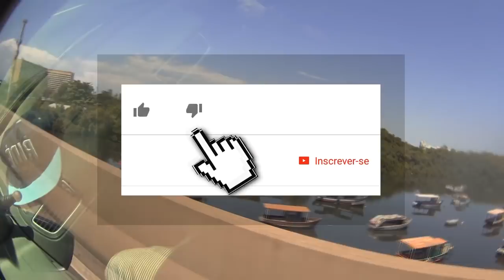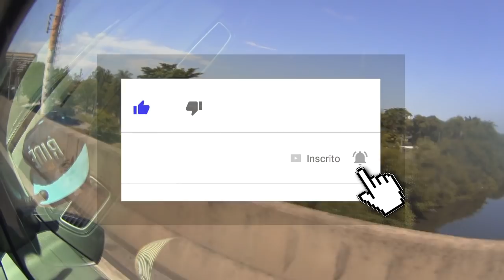DEMOS DE CARA COM JACARÉS!!! VDC #328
Mais um vídeo no canal VDC, ou VIDA DE CASAL como você preferir!